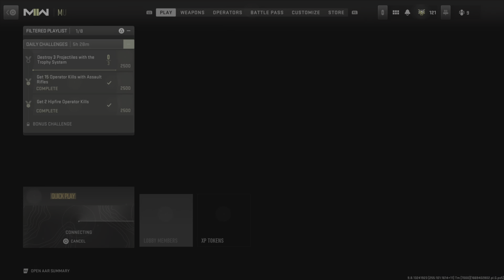This TDM/HC for you Gameplay Is So insane, You Won't Believe It. HARD CORE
This TDM gameplay is so insane, you won't believe it! In this video, we take on the opressive enemy base in a Gunslinger champion game, using only the Desert Eagle pistol.

If you're looking for an intense, action-packed gameplay experience, then you need to check out this TDM game! Using only the Desert Eagle pistol, we take on the opressive enemy base, and show you just how hard it can be to succeed in the Gunslicker champion game!
how to rock the desert eagle gameplay